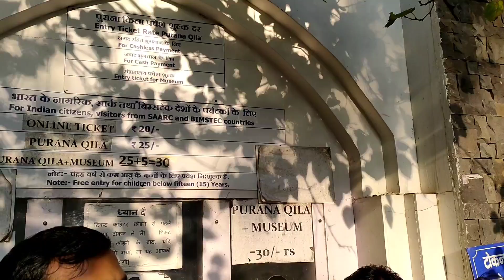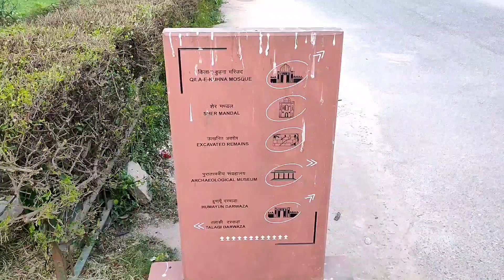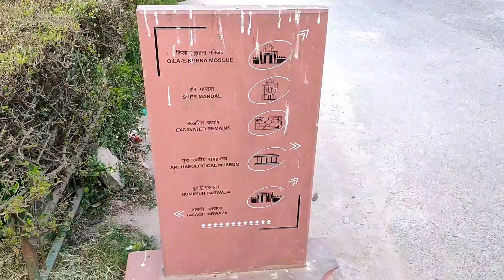Purana Quila After Lockdown 🔐| Ticket |Timing |Location By Vaseem The Vlogger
[ india ] ↘